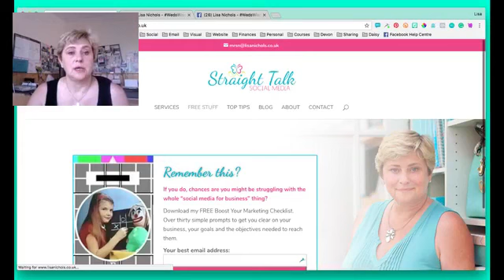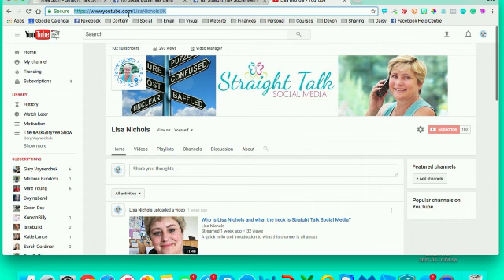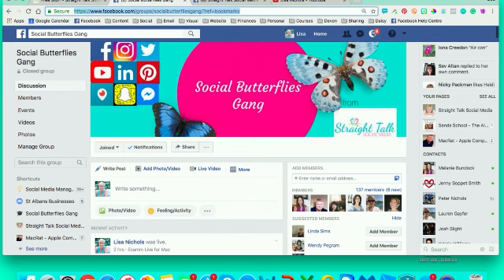WedsWisdom The best project you will ever work on is YOU!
[EDIT] Boiling hot in the UK (I know, I know!) so a little wind noise from my pedestal fan in this episode.
AND
ECammLive cut out right at the end, so I re-recorded the final minute and it's come out at one and a half time speed, so I sound like Minnie Mouse - Ha!

"Done is better than perfect" and all that *wink*

How to audit your strengths and identify your weaknesses to stop overwhelm and procrastination and move forward in your business.